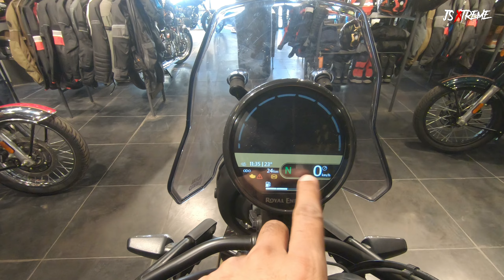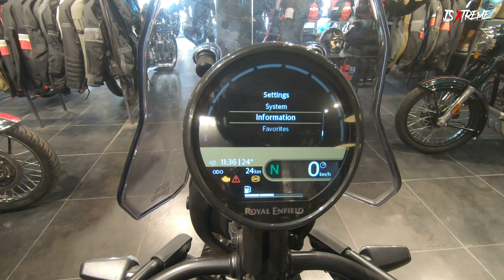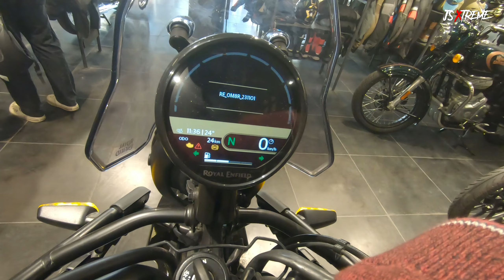First Impressions of Himalayan 452 Walkaround | Unseen Features with Detailed Review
Action Camera

Riding Jacket